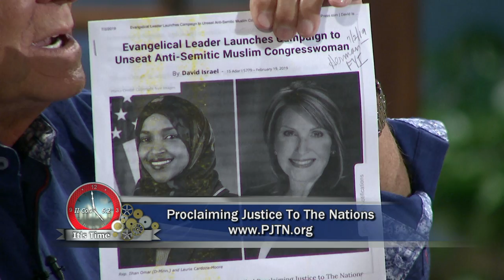Herman and Sharron - Laurie Cardoza Moore "Proclaiming Justice to the Nations"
Guest: Laurie Cardoza Moore  "Proclaiming Justice to the Nations"
Show number: HS19 9 3HD CC